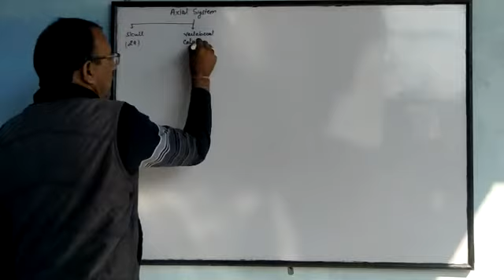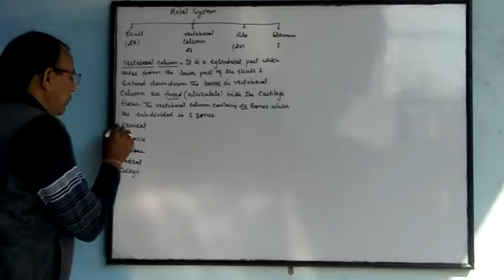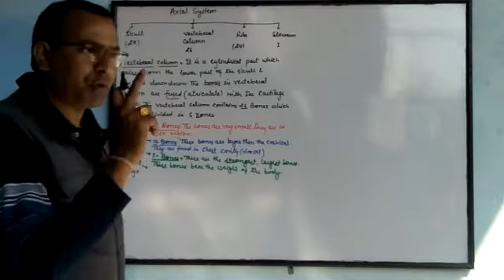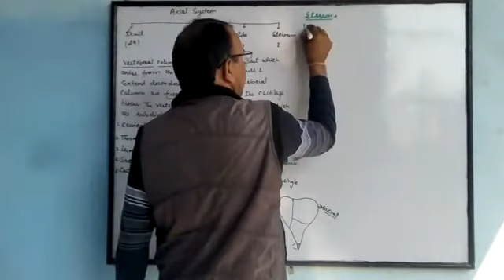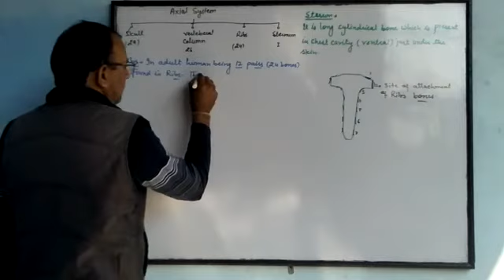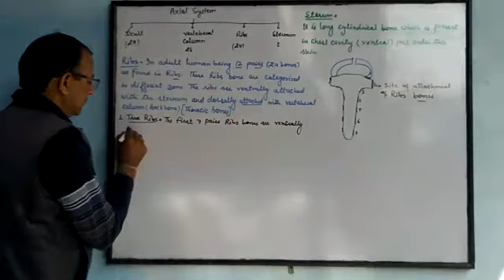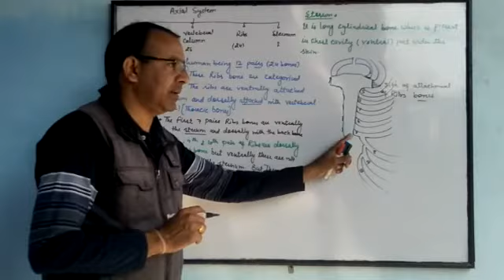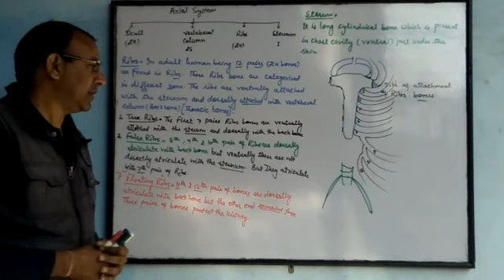Locomotion and Movement Human Skeletal System - 3 (Part - 7)